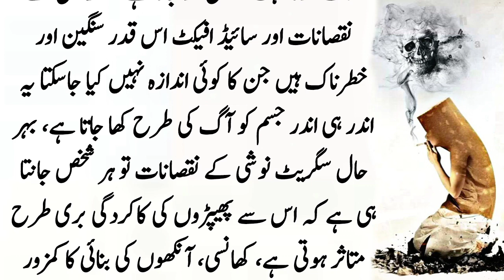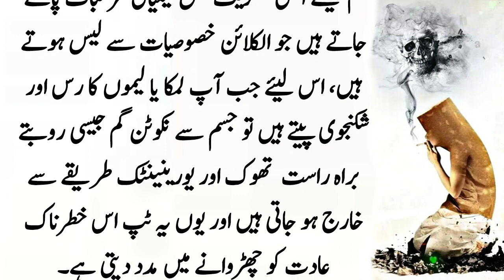Cigarette Chudina Aasan Nahi | Liken Janya Ek Minute es ko chudinay ka terkha | Alfaaz e haq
Quitting cigarette is not easy but know how to quit it in 1 minute

 نوشی کی عادت کو منٹوں میں ختم کر سکتا ہے؟ جانیں ایسی ٹپ جو آپ کو بھی معلوم نہیں ۔۔
سگریٹ ایک ایسا نشہ ہے جو ایک مرتبہ شوقیہ بھی پی لیا جائے تو اس کی لت لگ جاتی ہے اور اس کو ترک کرنا بہت مشکل ہو جاتا ہے۔ مگر اس کے نقصانات اور سائیڈ افیکٹ اس قدر سنگین اور خطرناک ہیں جن کا کوئی اندازہ نہیں کیا جاسکتا یہ اندر ہی اندر جسم کو آگ کی طرح کھا جاتا ہے، بہر حال سگریٹ نوشی کے نقصانات تو ہر شخص جانتا ہی ہے کہ اس سے پھیپڑوں کی کاکردگی بری طرح متاثر ہوتی ہے، کھانسی، آنکھوں کی بنائی کا کمزور ہونا، دل کے عارضے میں مبتلا ہونا، بانجھ پن کا شکار ہونا وغیرہ شامل ہیں۔
آج ہم آپ کو ایسی خاص ٹپ بتانے جا رہے ہیں جو منٹوں میں سگریٹ نوشی کی عادت چھڑوانے میں آپ کی بہتر مدد کرسکتی ہے ۔

ٹپ:
۔ ایک لیموں کو کاٹ لیں اور اس کا رس نکال لیں۔
۔ پھر اس میں ایک گلاس ٹھنڈا پانی، ایک چمچ نمک، ایک چمچ چینی ڈال کر اچھی طرح مکس کریں۔
۔ اب اس میں چند آئس کیوبز ڈالیں اور دن میں جب چاہیں پی لیں۔

یہ ٹپ مفید کیوں ؟
- یہ ٹپ مفید اس لیئے ہے کیونکہ لیموں میں نکوٹن گم جیسے اینٹی سگریٹ کش کیمیائی مرکبات پائے جاتے ہیں جو الکلائن خصوصیات سے لیس ہوتے ہیں، اس لیئے جب آپ لمکا یا لیموں کا رس اور شکنجوی پیتے ہیں تو جسم سے نکوٹن گم جیسی روبتے براہ راست  تھوک اور یورینینٹک طریقے سے خارج ہو جاتی ہیں اور یوں یہ ٹپ اس خطرناک عادت کو چھڑوانے میں مدد دیتی ہے۔